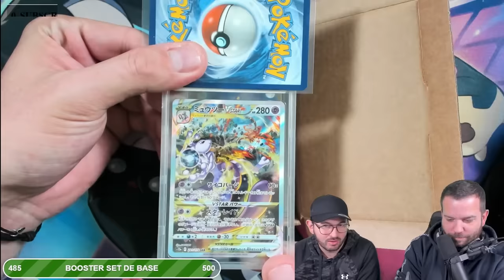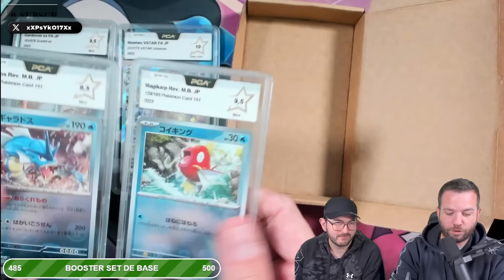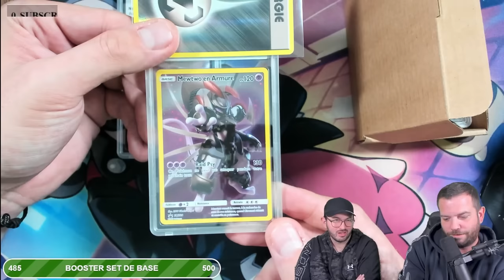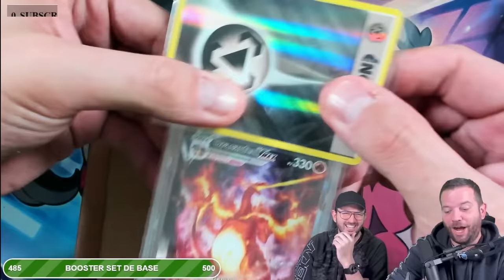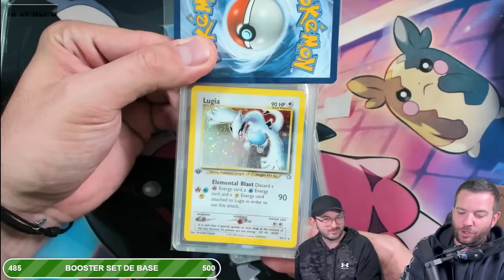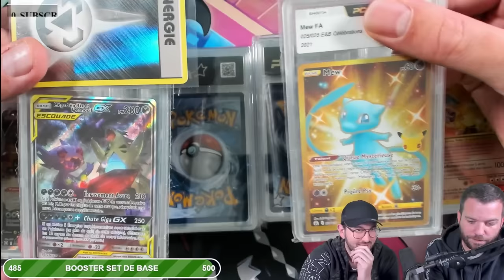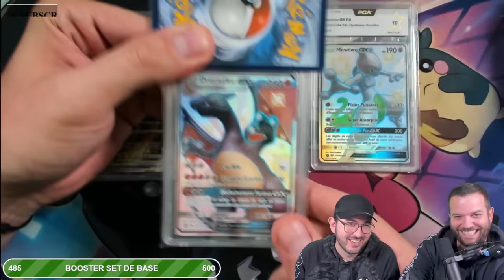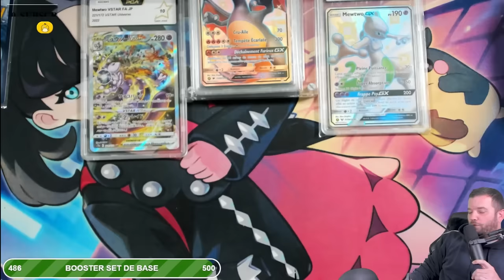ÉNORME RETOUR DE CARTES GRADÉES ! (on a eu des 10) 🌟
Black WEEK sur ma boutique Pokémon !!

⚫Les musiques utilisées proviennent du live.